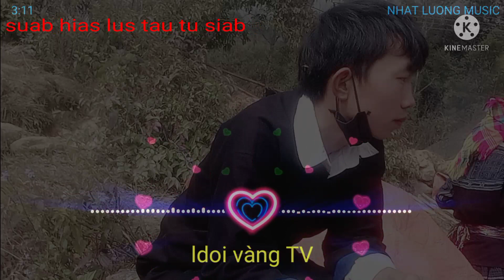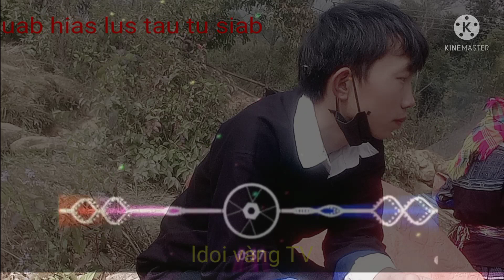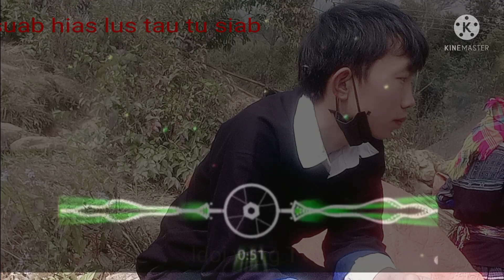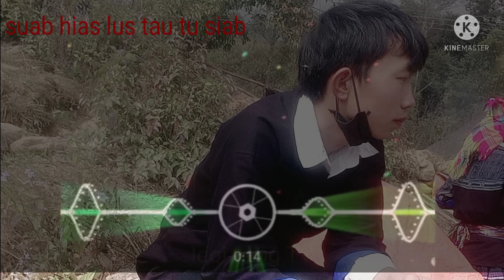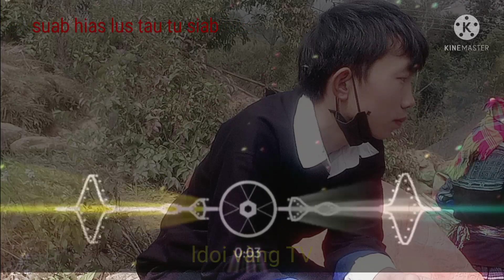suab hias lus kho siab tshaj plawg li tseem nco txog thaum WB tseem nyob ua kev ldoi vàng TV story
suab hias lus tau kho siab tshaj plawg li yog leeg twg xav mloog no cev pab chaws nqa kV thiab .. Kon kB muaj dag zoj lawm ua thiab ua tsaug ntau rau ib tsoom py saws daws los sib pab đăng ký kênh